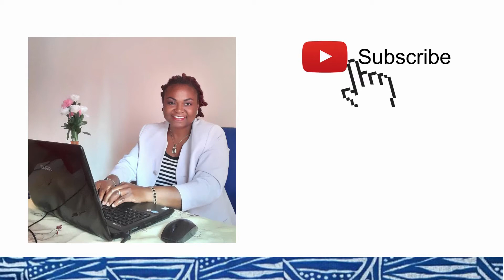Extrait du livre "le chouchou de grand-mère"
✅ 𝗟𝗲𝗰𝘁𝘂𝗿𝗲 de la version française de mon livre
"𝗹𝗲 𝗰𝗵𝗼𝘂𝗰𝗵𝗼𝘂 𝗱𝗲 𝗴𝗿𝗮𝗻𝗱-𝗺𝗲̀𝗿𝗲 (𝗣𝗲𝗻𝗴 𝗗𝗼')".
📚 Retrouvez le ainsi que la version anglaise et/ou allemande en cliquant le lien suivant